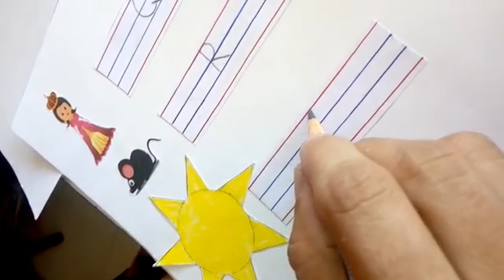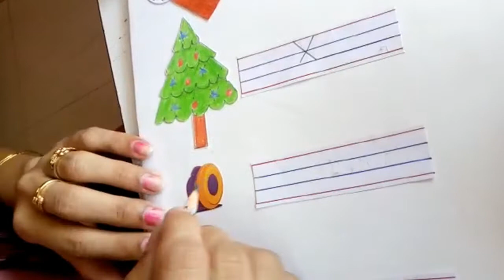JRKG- English- Capital letters Q To Z